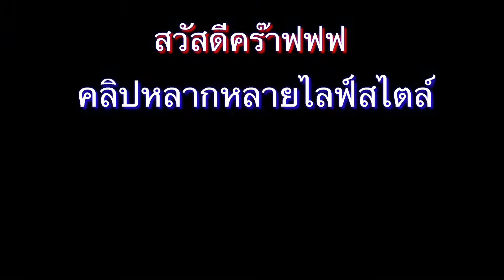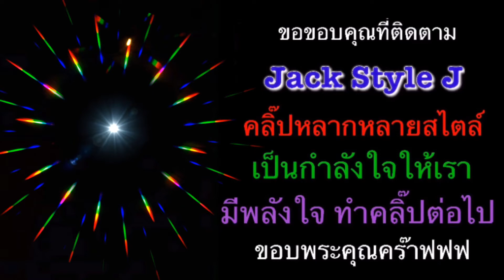สูตรเหมือนกัน แต่Jackขอลุยหน่อยครับ (ขอแจม)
ขอแม่ครัวทำบ้าง สูตรเราเหมือนกันนิ. คาวมขยันมาเยือน อิอิ